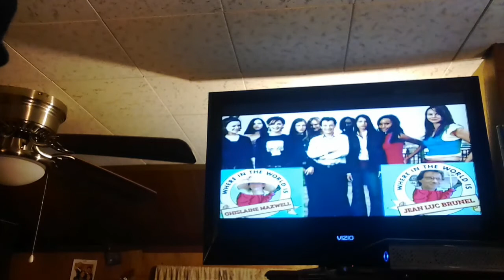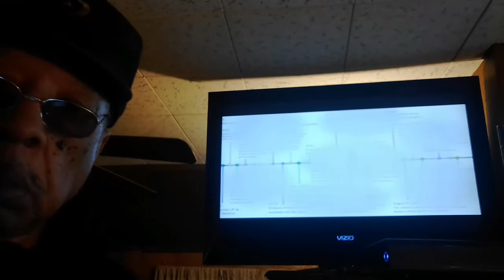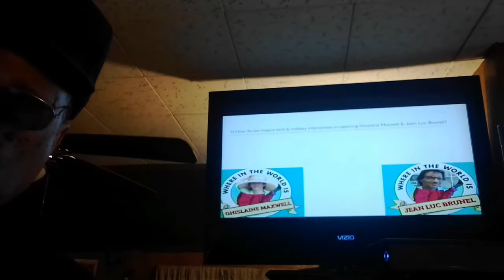David Ickel. Said it Uncle Sam is a Energy Vampire ( it needs a stake in the Hart and Abolished )